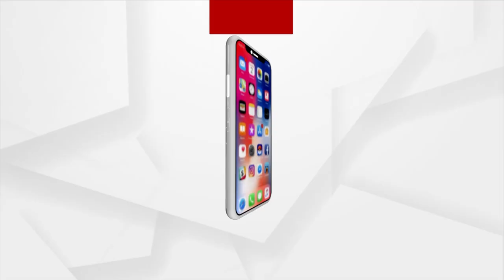We Believe In Merits: Union Minister Dharmendra Pradhan